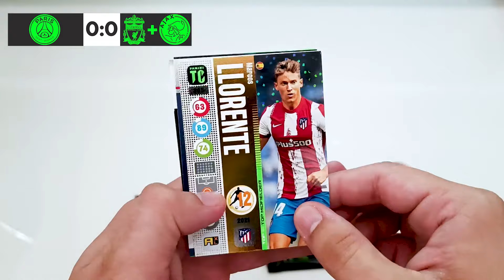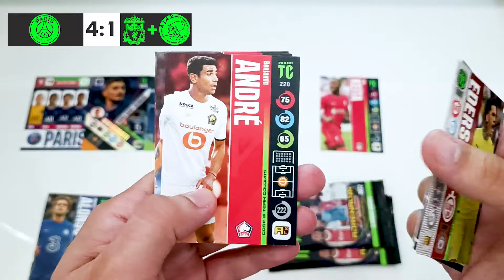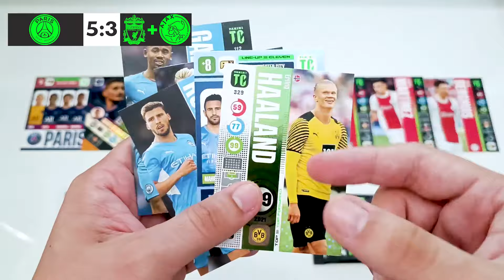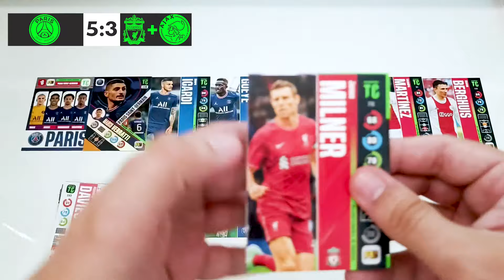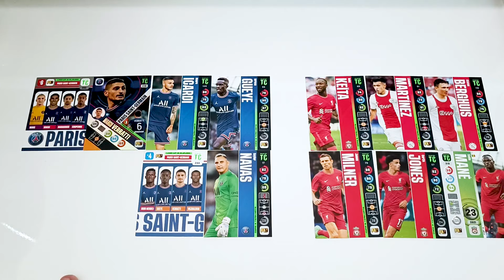REKORD GÓL EGY CSOMAGBÓL! I 2 VS 1! I Panini Adrenalyn XL Top Class 2022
A mai videóban folytatjuk a Top Class széria bontását. Egy régi meccs típust szedtem elő, 2 csapat 1 ellen!

Elérhetőség:
📸: @sport.cards.hungary (Instagram)